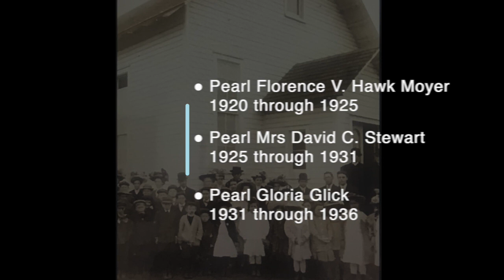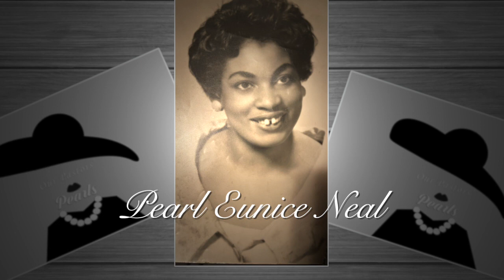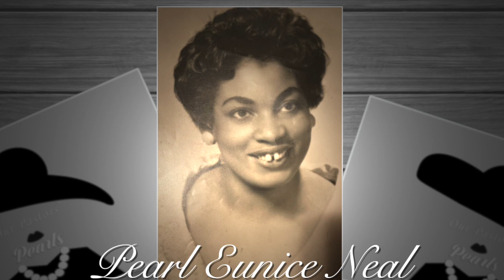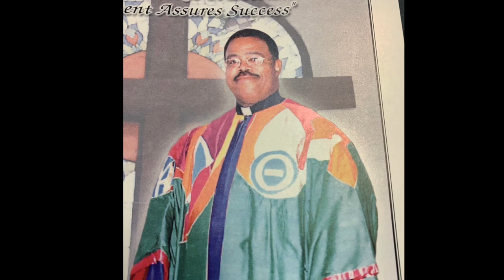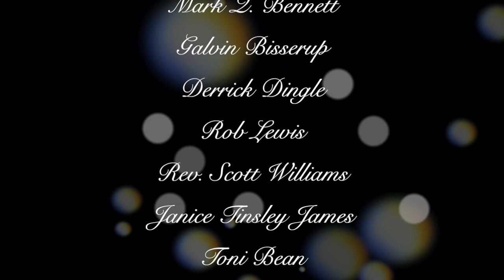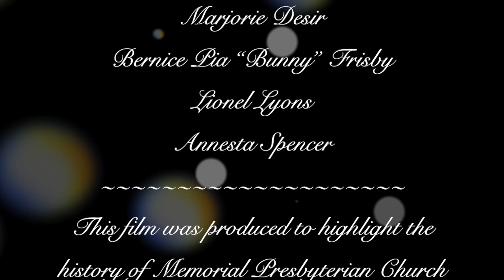Memorial Presbyterian Church 2020 100th Anniversary A Journey of Faith : Our Pastors' Pearls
The May 2021 Edition of MPC’s 100th Anniversary celebration
"20/20 Vision: A Journey of Faith" virtual series.

In this edition, "Our Pastors' Pearls", we share comments from the past and present First Ladies of Memorial Presbyterian Church.